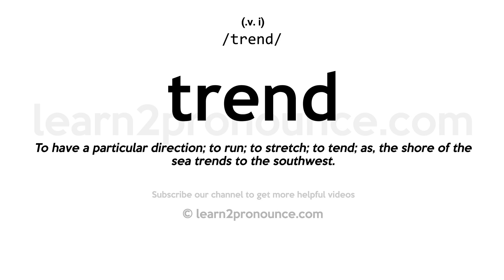trend pronunciation and definition